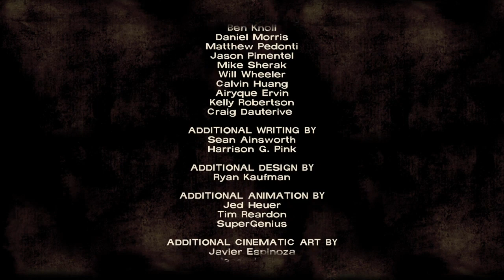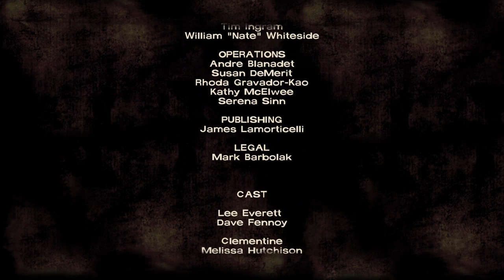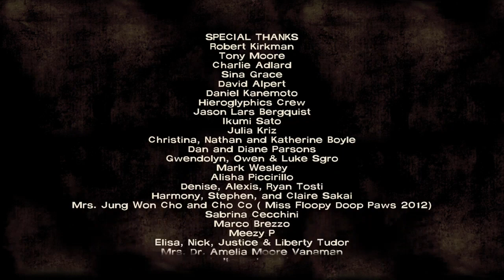The Walking Dead PS4 - Gameplay Walkthrough Part 3